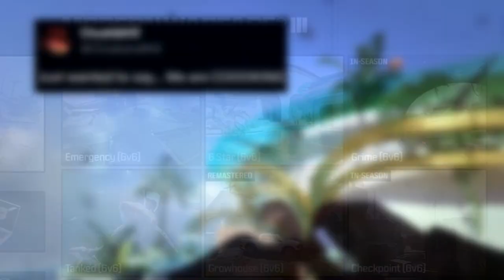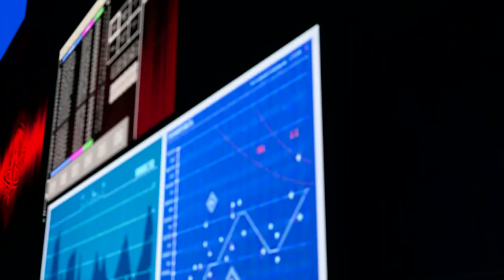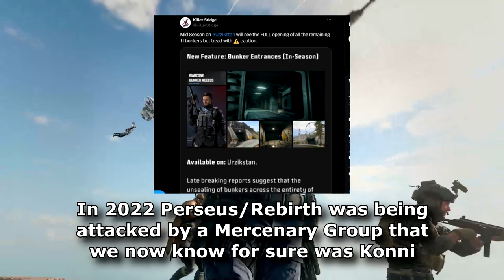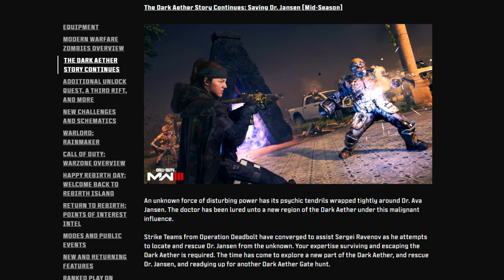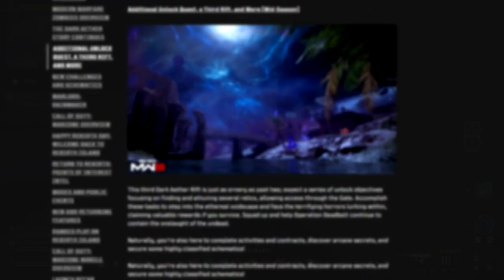Makarov creating exo suits? Perseus Ties & New Easter Eggs on Rebirth Island! MW3 Zombies Season 3!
New Zombies Easter Eggs, Makarov Perseus Ties, MW3 Zombies Season 3 (Modern Warfare 3 Zombies Season 3 Update)

Timestamps:
0:00 Season 3 disappointing for Zombies but COOKING for multiplayer (the irony)
2:27 More Zombies bunkers coming to Warzone & Zombies event
4:47 New Godzilla VS Kong Battle for Hollow Earth Event
5:36 Rebirth Island Perseus Secrets!
8:26 All MW3 Zombies Season 3 Updates